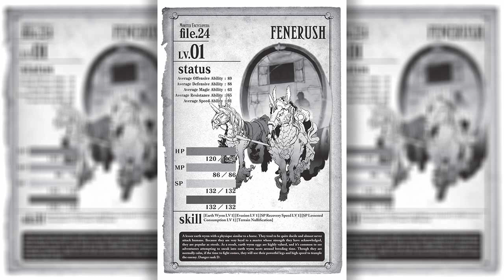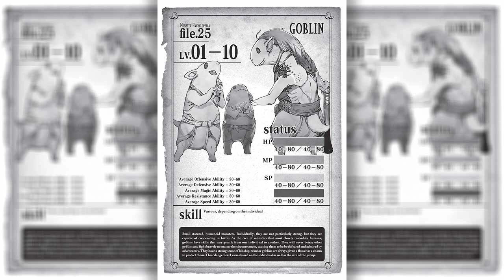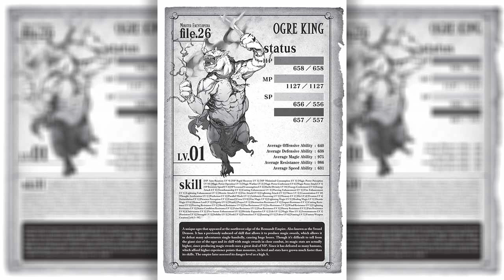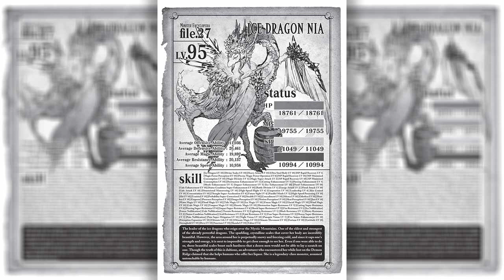#08 So I'm a Spider, So What | Light Novel Volume 08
Content:
ــــــــــــــــــــــــــــــــــــــــــــــــــــــــــــــــــــــــــــــــــــــــــــــــــــــــــــــــــــــــــــــــــــــــــــــــــــــــــــــــــــ

0:00:00 - The Ogre’s Wail - (Illustration)
0:00:38 - (Illustration)
0:01:15 - 1: I’m Weak - (Illustration)
0:26:30 - O1: The Ogre’s Or - (Illustration)igin
0:39:57 - 2: I’m a Shut-In - (Illustration)
1:05:22 - Interlude: A Certain Adventurer’s Ogre Hunt - (Illustration)
1:14:04 - O2: The Ogre’s Magic Swords
1:30:56 - R1: The Old Man in Mourning
1:52:58 - 3: I’m Stuffed
2:07:30 - V1: A Chance Encounter with a Nemesis - (Illustration)
2:29:20 - R2: The Old Man Fights an Ogre
3:07:57 - O3: The Ogre Pursued
3:24:36 - Interlude: The Pontiff and the Shadow Agents
3:28:42 - Interlude: A Certain Adventurer’s Next Steps
3:43:54 - 4: I’m Hitting the Road
4:05:45 - Interlude: Teacher
4:20:49 - O4: The Ogre Worn Down - (Illustration)
4:33:03 - 5: I’m Mountain Climbing - (Illustration)
4:57:29 - O5: The Ogre and the Ice Dragon - (Illustration)
5:03:36 - 6: I’m Lost - (Illustration)
5:27:12 - Interlude: The Notes of Buirimus the Summoner
5:41:58 - Interlude: The Demon Lord and the Ice Dragon
5:51:59 - 7: I’m in a Bind - (Illustration)
6:15:01 - V2: A New Nemesis
6:28:31 - The Ogre’s Roar

ــــــــــــــــــــــــــــــــــــــــــــــــــــــــــــــــــــــــــــــــــــــــــــــــــــــــــــــــــــــــــــــــــــــــــــــــــــــــــــــــــــ
Author: Okina Baba
Audio: Amy (Amazon Polly)
ــــــــــــــــــــــــــــــــــــــــــــــــــــــــــــــــــــــــــــــــــــــــــــــــــــــــــــــــــــــــــــــــــــــــــــــــــــــــــــــــــــ
Please Support the Author by buying the official Light Novel: